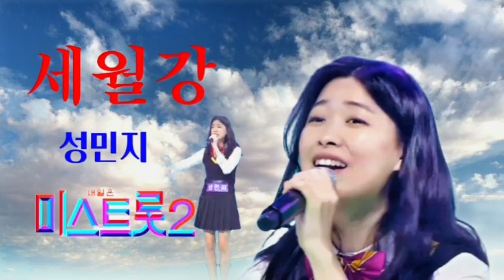미스트롯2 ⚘전유진 서울가살자 ⚘주미 내장산 ⚘ 김의영 용두산엘레지 ⚘ 성민지 세월강